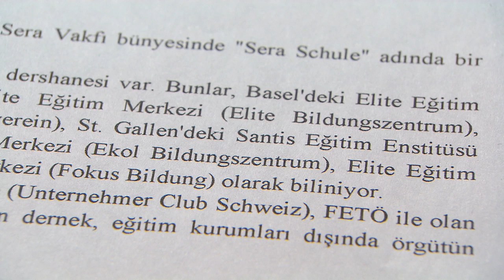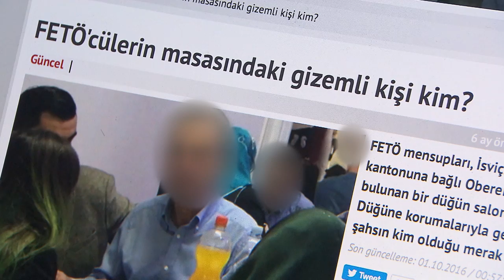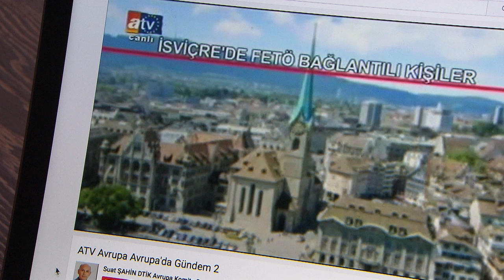Turkish ex-spy recounts political espionage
In an exclusive interview with Swiss public television, SRF, a former agent of the Turkish National Intelligence Organisation (MİT), confirmed suspicions that political espionage had taken place in the past on members of the Turkish community in Switzerland.

On March 24, the Swiss Attorney General’s office announced it had opened criminal proceedings into allegations of such political espionage taking place on Swiss soil.

 In a statement, the prosecutor’s office said there was “concrete evidence” that political secret service espionage had taken place. The Attorney General alerted the cabinet to these suspicions and received the go-ahead to proceed by the Justice Ministry, the statement read.

Upon inquiry by swissinfo.ch, the Attorney General’s office did not provide any details about the suspected espionage such as when or where it is thought to have taken place, citing the ongoing investigation.

In mid-March, reports in the Swiss press revealed that people at a University of Zurich event about the Turkish newspaper Cumhuriyet noticed two men using their smartphones to take sly photos of guests. The same happened at a public lecture on the Armenian genocide.

University Rector Michael Hengartner released a statement saying that his institution would not tolerate such behaviour and would investigate it further.

(SRF, swissinfo.ch)